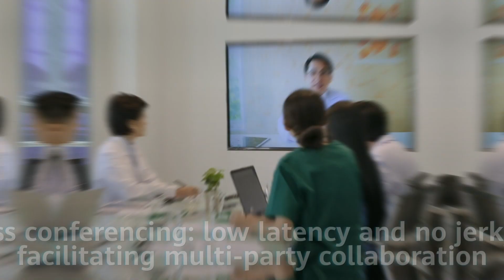Huawei eKitEngine Series AP362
The Next Generation 3000Mbps Wi-Fi 6 AP
Intelligent roaming without disconnections improving operational efficiency